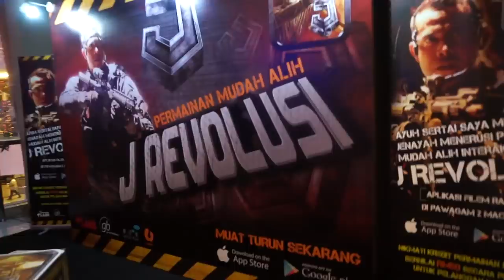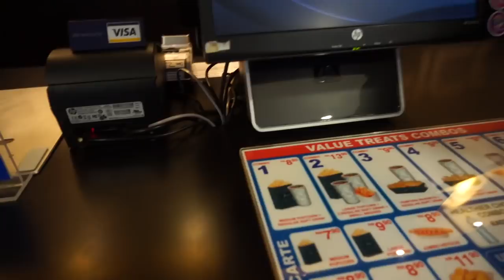VLOG IN MALAY | J REVOLUSI PREMIERE | MEETING FAZURA ?!!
Share this vid!!! SUb and LIKE !!!

THANKS FOR WATCHI G BABES
COMMENT DOWN " PUGSSS" IF YOURE READING THIS